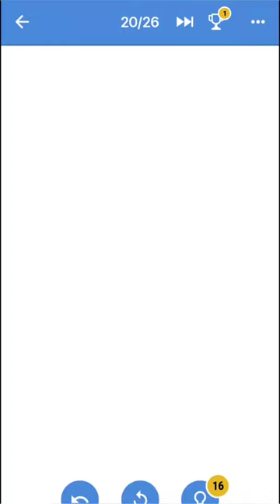One Line Game Pack 4 Level - 20 Walkthrough | One Line Puzzle Game